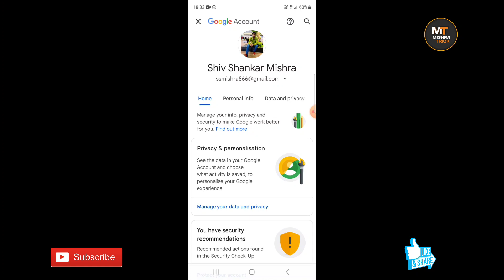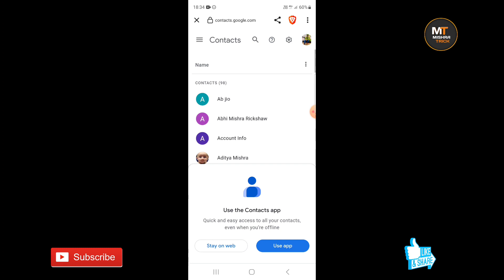How to recover deleted contact from Gmail | recovery delete phone number from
How to backup contacts to Gmail | recover deleted contact form Gmail | delete number recover

releted-
deleted contact recover
recover deleted contact
recover deleted phone number
how to backup contacts to Gmail
Gmail se number kaise recover Karen
delete contact recover
delete contact recover from Gmail
how to recover deleted contact
how to recover deleted number
how to recover deleted number from Gmail
mishratrick
how to restore mobile number from google account
how to restore mobile contacts from gmail
how to recover contacts from google account
how to recover deleted contacts from android phone
how to recover deleted contacts from gmail in hindi
delete huye number wapas kaise laye
delete kiye huye number wapas kaise laye
how to recover mobile data after factory reset in hindi
restore mobile data recovery
Gmail contact recover